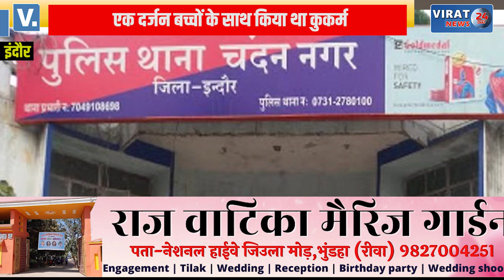एक दर्जन बच्चों से कुकर्म कर चुका है यह सिरफिरा हलवाई....